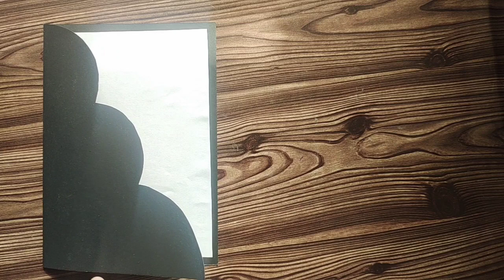3 Christmas card making ideas| Handmade christmas greeting cards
3 Christmas card making ideas| Handmade christmas greeting cards

Christmas card
Christmas card designs
how to make Christmas card
diy Christmas greeting cards
greeting cards for christmas
Christmas tree making ideas
paper Santa making
how to make paper Santa
Santa Claus making with paper